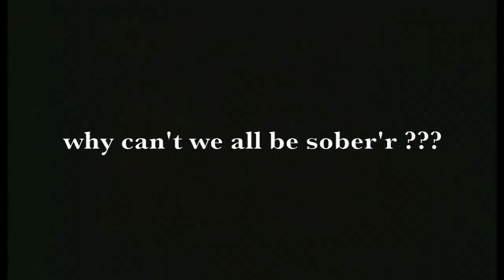early SOBER TOOL - 1987 - 2018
s L O wwww Llllyyyyyy Growing tired of the poor audio quality of some previous uploads of this video (and many others), I long ago decided to do my best to improve the audio experience for these rare and unreleased recordings.
I have been doing this for a while now, and will continue doing this for many more of these rare recordings, so if you enjoy the improved audio-visual experience of this upload, please subscribe to my channel for more yet to come.

Before TOOL, Maynard James Keenan was in a band named Children of the Anachronistic Dynasty (C.A.D.) while at Kendall College of Art & Design (C.A.D.) in Grand Rapids, Michigan.  This video was aired on a local Public Television station... the song is clearly an early version of what was eventually released on Tools first major album release UNDERTOW; this song became 'Sober.'

TOOL GETS CLOSER TO RELEASING THEIR NEWEST ALBUM EVERY DAY !!!